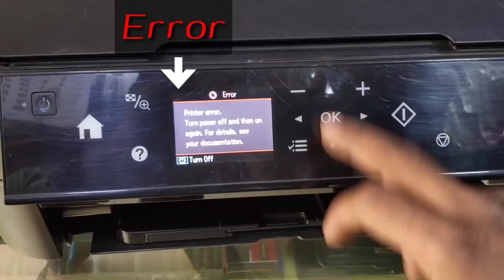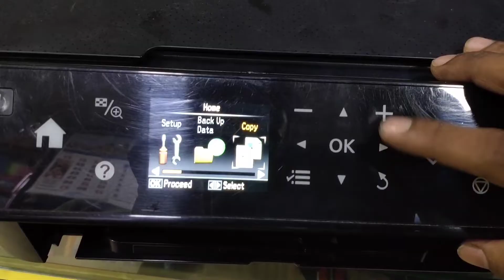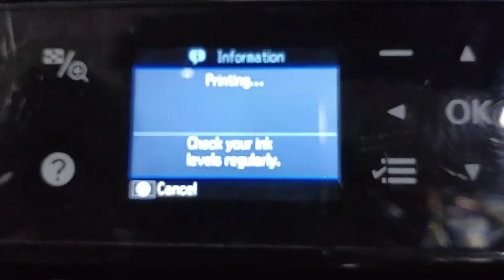Epson l850 Error Solution . How to open..